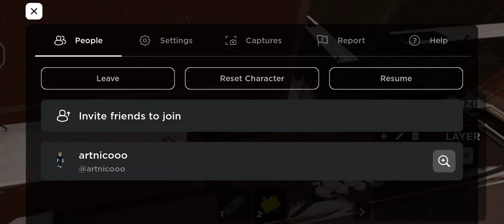how to fly in spray paint (part 2)